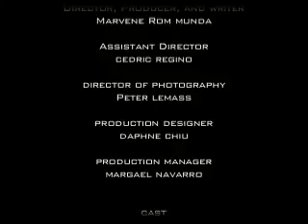Office Hours (IAFT 1st Term MOS Film)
.title: office hours

.crew
-mr munda (director, producer, writer, editor)
-cedric regino (asst. director)
-peter lemass (dop)
-daphne chiu (production designer)
-margael navarro (production manager)

.cast:
-alfred bato (bill)
-sanny pangatungan (bob)
-mariel "sweet" cimafranca (the boss)

.comments:
-my very 1st iaft project
-this is an MOS, meaning "mit-out-soud", which pertains to a film that is without dialogue or sync sound

.till next film!